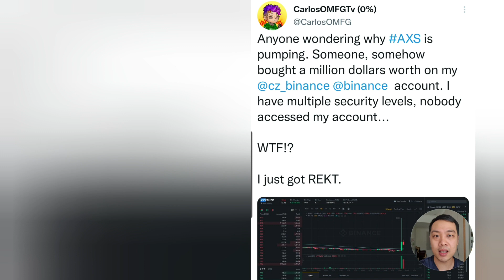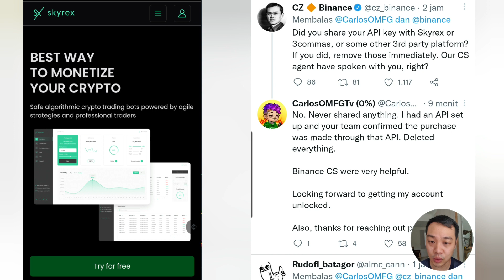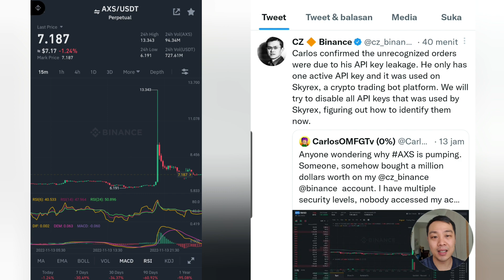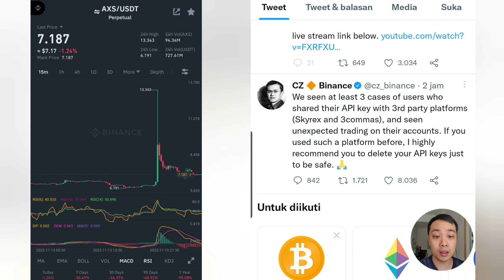Kenapa $AXS Pumping 100% Lebih Kemarin?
Biaya:
- 257.000 / bulan
- 620.000 / 3 bulan
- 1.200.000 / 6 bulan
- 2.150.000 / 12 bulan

Slot Tinggal 10 orang untuk Bulan ini. Dapat langsung menghubungi WA ke